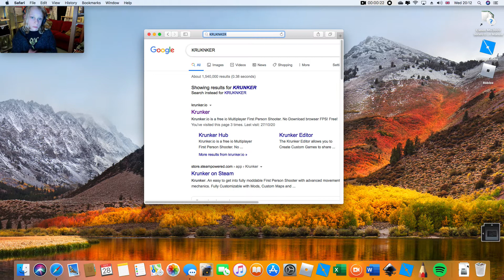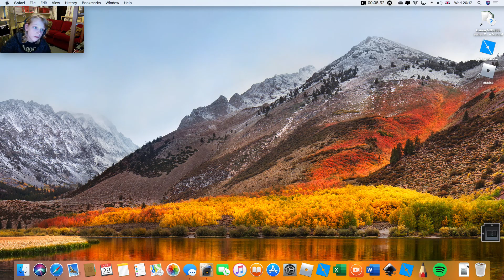IM TRASH AT KRUNKER!!!!!!!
add my roblox eddiemacaroni12